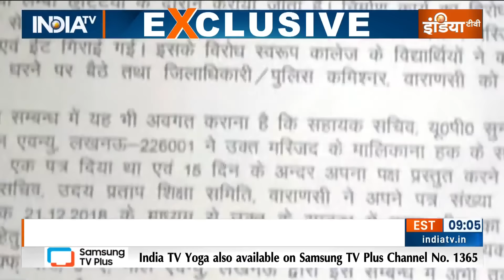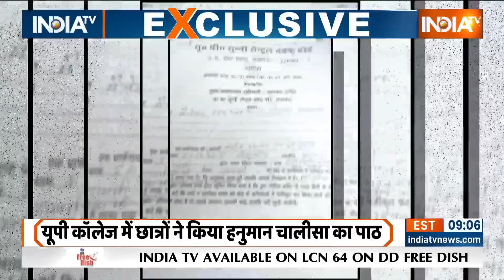Varanasi College Waqf Controversy : Udai Pratap College कॉलेज की प्रॉपर्टी, कैसे वक्फ़ की एंट्री?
वाराणसी के 115 साल पुराने यूपी कालेज़ के वक्फ संपत्ति वाले दावे के बीच छात्रों का विरोध थमने का नाम नहीं ले रहा है. छात्रों ने कॉलेज परिसर में ही मस्जिद से कुछ ही दूरी पर दर्जनों की संख्या में मार्च निकालकर वक्फ बोर्ड का पुतला फूंका.

The protest of the students is not stopping amidst the claim of the 115-year-old UP College of Varanasi being a Waqf property. Dozens of students took out a march in the college campus itself, a short distance from the mosque, and burnt the effigy of the Waqf Board.